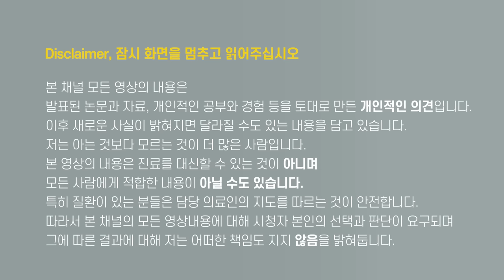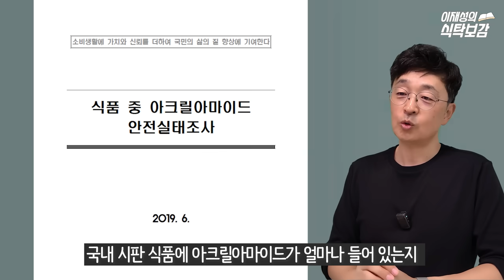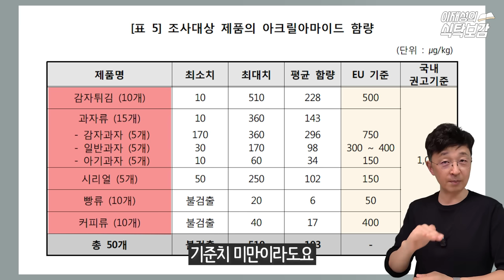에어프라이어 발암물질 걱정 없이 쓰는 방법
내용 바로 가기(아래 목차의 숫자부분을 눌러주세요)
00:00 (영상시작)
00:41 에어프라이어란?
01:25 아크릴아마이드는 어떻게 생성되는가?
02:00 에어프라이어만 그럴까?
03:24 고기를 에어프라이어에 돌려도 되나?
04:54 아크릴아마이드를 피할 수 있나?
05:38 아크릴아마이드를 줄이려면 어떻게 해야 할까?

※ 식탁보감 모든 영상 목록을 쉽게 볼 수 있게 정리했습니다.